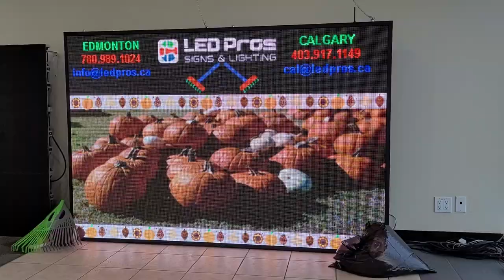Fall Is Here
Welcome to LED Pros, where everything is possible! LED Pros are your local LED signs and lighting professionals in Calgary and Edmonton, Alberta and beyond. We specialize in channel letters, LED signs, business signs, programmable LED signs, billboard signs, LED lighting and so much more. And we help you every step of the way.
Please contact LED Pros
for details